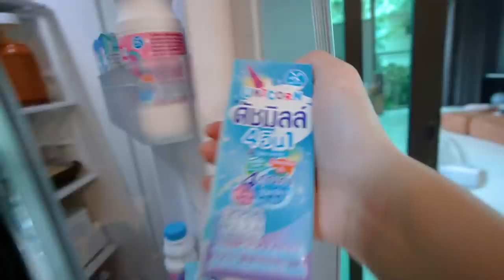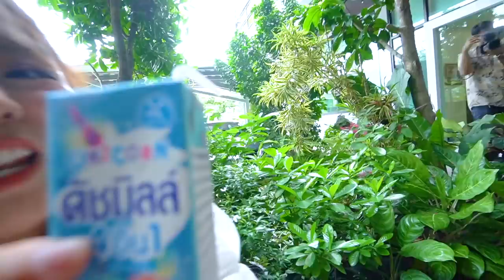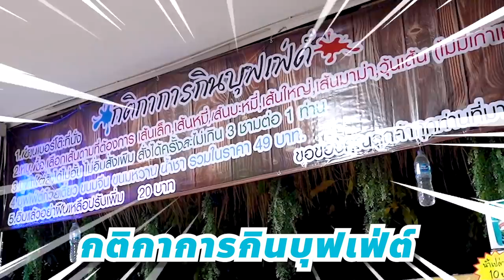บุฟเฟ่ต์ก๋วยเตี๋ยวเรือ 100 ชาม 49 บาท?! แข่งกินจนกลิ้งกลับบ้าน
สายบุฟเฟต์ต้องไปตำ!! บอกเลยว่าคุ้มสุดๆ ก๋วยเตี๋ยวเรือบุฟเฟต์ 49 บาท ไม่อั้น ไม่จำกัดเวลา กี่ชามก็ได้!! แถมไม่ได้มีแค่นี้นะ ยังมีขนมจีนและขนมหวานที่รวมอยู่ในราคา นี้อีกด้วย คุ้มสุดๆไปเลย โมและทีมงานจะกินได้ 100 ชามหรือไม่ ไปดูกันเลยจ้าาา